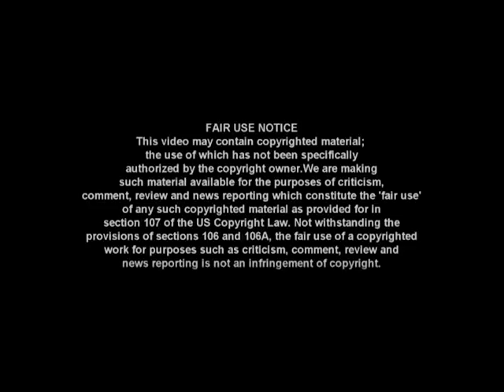Faith Goldy Ad Banned in Toronto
Hear the Faith Goldy Ad that was Banned in Toronto Canada. What radical message is it that Canada's liberal elite believes too shocking for Canadian sensibilities?